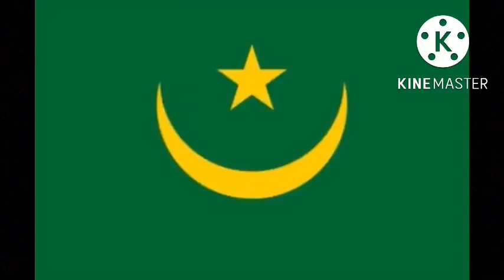Stereotypical Music Around Africa #1